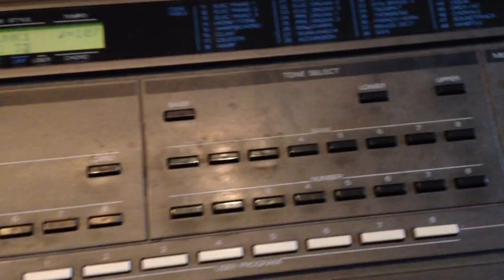Roland E 20 Synthesizer works after 33 years? // Live performance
In this video I present you the ROLAND E-20 Synthesiser after 33 yaars of work! I'm the only user for this synth (my father bought it in 1988 for me). The question for me is: a new synth product today will works in 2054??? Tell me your opinions in the comments!

AGD